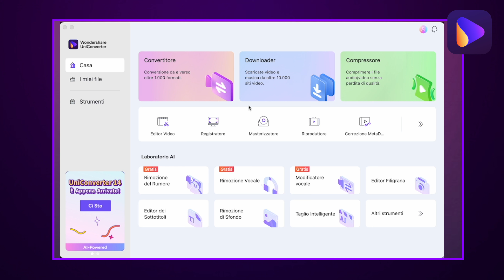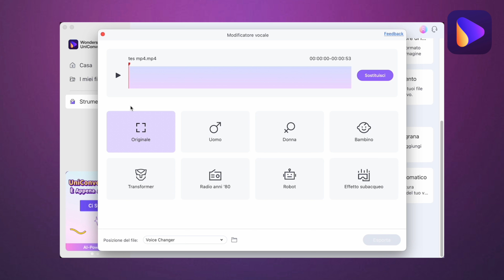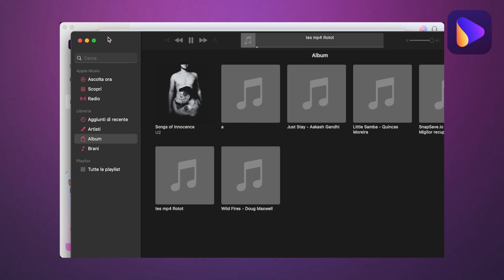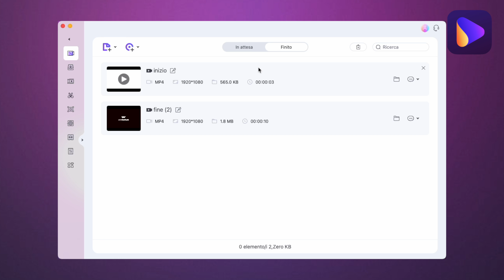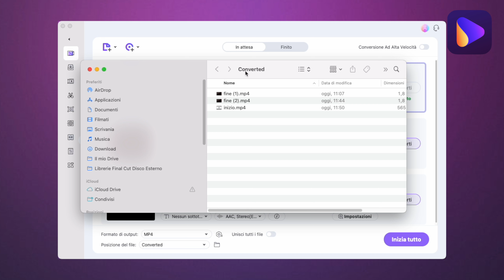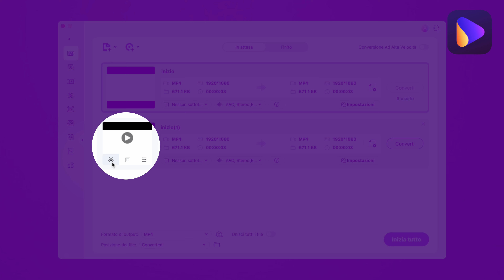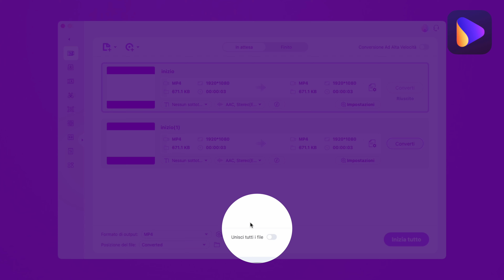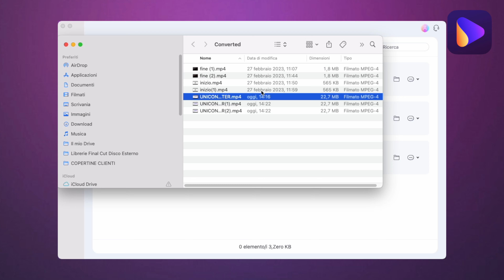EFFETTO VOCALE uniconverter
La modifica della voce con effetti robotici, effetto mostro, effetto radio, effetto subacqueo e effetto bambino può essere eseguita utilizzando l'Uniconverter di Wondershare. Questo software consente di cambiare il tono della traccia audio in modo da ottenere l'effetto desiderato.

Ora vi descrivere cosa fare con un programma per realizzare questi effetti.
Ricordatevi che Wondershare Uniconverter, oltre ad essere un programma per convertire video, consente anche di realizzare tutte queste modifiche divertenti alla voce in modo automatico senza regolazioni mirate.

Qui vi spiego cosa effettua la IA sulla voce dei nostri file quando utilizziamo Wondershare uniconverter
Per creare un effetto robotico, è necessario aumentare il tono della voce e aggiungere un leggero riverbero. Questo renderà la voce più metallica e artificiale, simile a quella di un robot.

Per l'effetto mostro, invece, è possibile abbassare il tono della voce e aggiungere un po' di distorsione. Questo renderà la voce più profonda e gutturale, simile a quella di un mostro.

Per l'effetto radio, è possibile aggiungere una leggera statica alla voce e abbassare il tono. Questo renderà la voce simile a quella di un annunciatore radiofonico.

Per l'effetto subacqueo, è possibile aggiungere un po' di riverbero e abbassare il tono della voce. Questo renderà la voce simile a quella di una persona che parla sott'acqua.

Infine, per l'effetto bambino, è possibile aumentare il tono della voce e aggiungere un po' di eco. Questo renderà la voce più acuta e infantile.

In generale, l'Uniconverter di Wondershare offre una vasta gamma di opzioni per modificare il tono della voce e ottenere gli effetti desiderati.

Indice

0:00 Introduzione Wondershare uniconverter
0:42 Come modificare la voce con effetti divertenti
4:00 Come convertire il formato di un file video